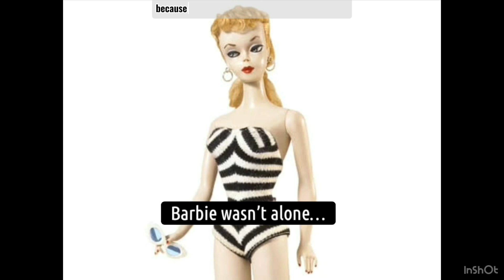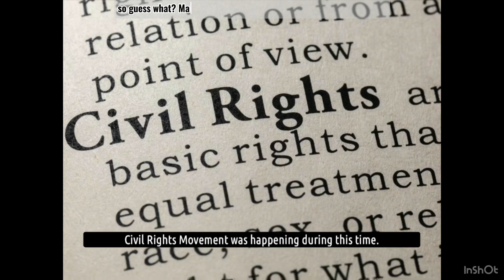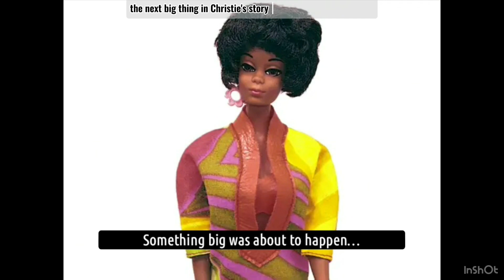Unveiling Black Barbie: A Mattel Evolution! 👸🏾💖 | Doll History Discussion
Join Tierra McGuire, Kerrie Chang, Berry Goldstein, and Bally Branson in an enlightening discussion about the history of Black Barbie dolls and their significant role in evolving the iconic Barbie brand by Mattel. 🌟 Explore the cultural impact and progression of representation in the doll industry through this engaging conversation.